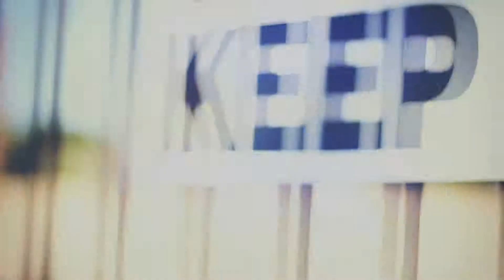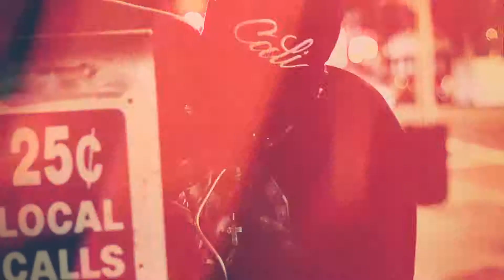Rap / Hip Hop Music Video - Video Company in Los Angeles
4/2014 Rap / Hip Hop Music Video - Shot & edited by Kerry Porter of Frontman Video Productions.  Please support this artist by watching this video on his Youtube